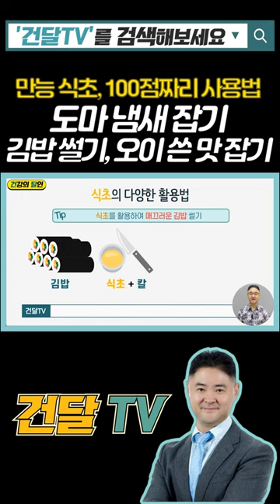식초로 도마냄새 싹 클리어! 김밥 예쁘게썰기, 오이쓴맛잡기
다양하게 사용하기 어려운 식초! 100점 만점!으로 활용할 수 있는 식초 활용법! 건달TV에서 확인해보세요 ^^&